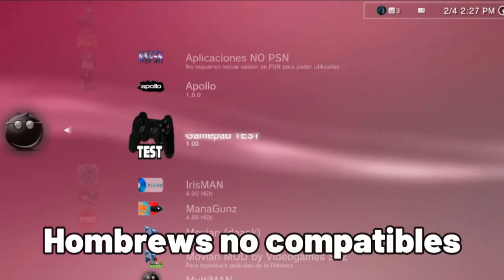¡Cual es mejor HEN o CFW! [Todo lo que necesitas saber]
En este video, te enseñare que es hen y cfw en ps3, como saber si tu ps3 es hen o cfw, diferencias, vetajas y deventajas, ademas de cual es mejor HEN o CFW...
TODO EN UN VIDEO sin importar la version de software 4.90, 4.91 y mas, sin importar el modelo fat, slim y super slim, puedes liberar tu consola con [HEN VS CFW]

Capitulos
00:00 Introduccion
00:09 ¿Que son?
00:27 Diferencias
00:40 Compatibilidad
00:50 ¿Cual es mejor
01:03 Gracias